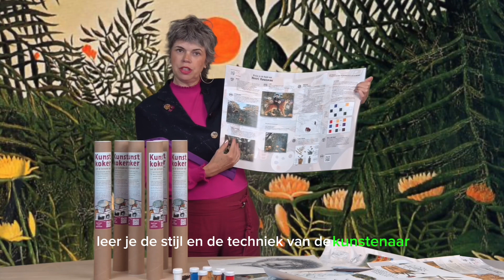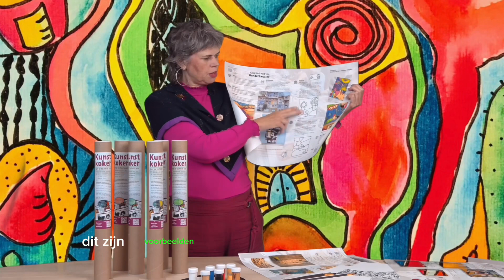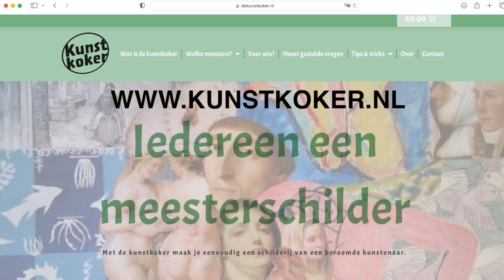Wat is de kunstkoker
Deze vlog gaat over de uitleg van de kunstkokers.